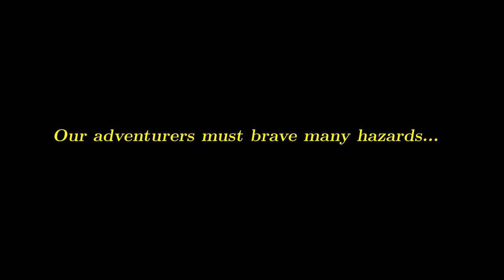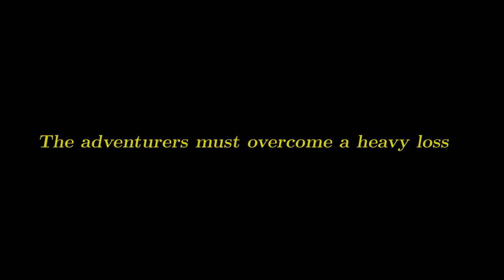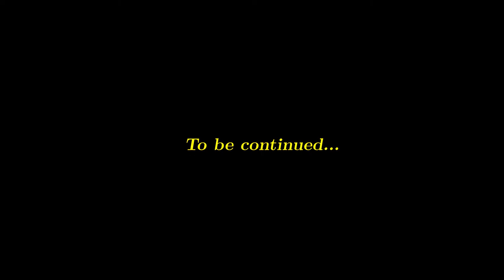Pushing Dragons teaser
Our adventurers are embarked on a quest to obtain a book for the Duke, but little do they know that they are working in the service of a dark lord, and encounter many enemies along the way.

Pushing Dragons is an improvised tabletop RPG campaign that is played out with audience participation, and performed at the Push Comedy Theater in Norfolk, Virginia. The adventurers' rolls and checks are done by the audience using large foam D20s thrown onto the stage, and a critical failure will cause that adventurer to be inflicted with a quirk of audience choosing for the rest of the show, as seen by Kazarian tap-dancing while lamenting ol' croaker.

Filming for this show was performed by Travis James and Lip Banks.

The soundtrack to this trailer is Lux Aeterna, Composed by Clint Mansell for the Requiem For a Dream Soundtrack.